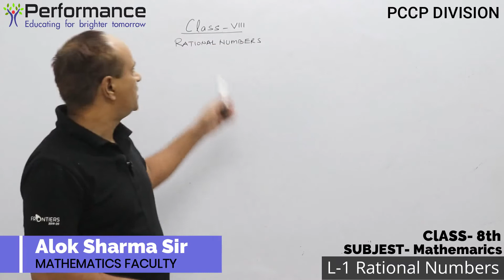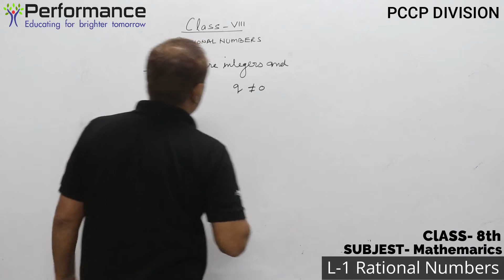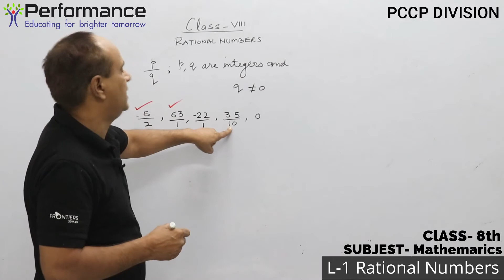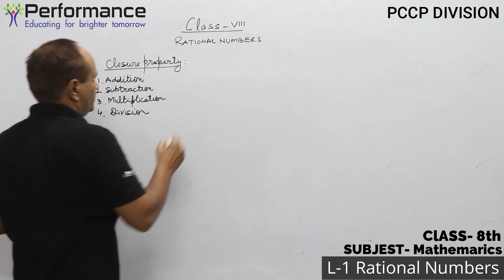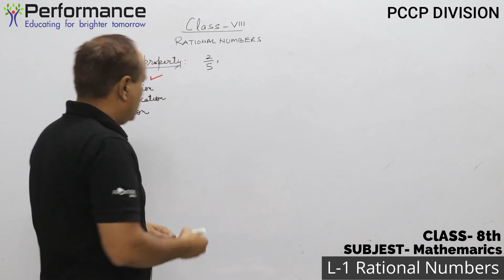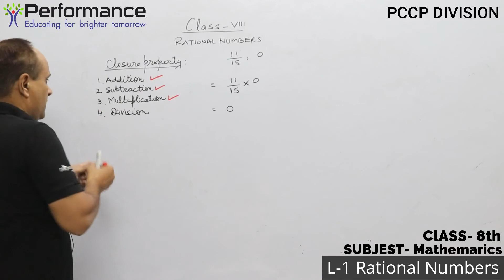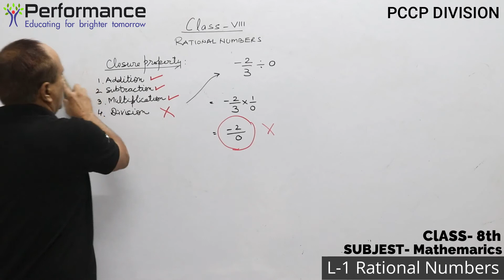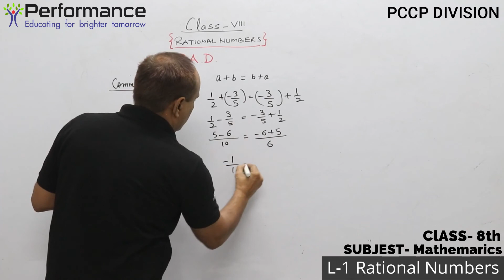Class 8th CBSE | Math | Chapter-1 | Rational Numbers (L-1) | Performance Hisar | AS Sir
Rational Numbers Class 8 Math Chapter 1 |NCERT Rational Numbers - 1| Academics Is Well On Its Away As Schools Have Completly Shifted to Online Teaching During this Quarantine Period, AS Sir Will Help You Brush Up Your Knowledge On Rational Numbers Class 8 | Class 8 Math Chapter 1, Through An Interactive Session. Hope You Will Find This Video Helpful As This Video Gives Some Very Interesting Knowledge So You Don’t Get Bored!
Ncert Grade 8 Mathematics Chapter 1 - Rational Numbers Deals With Number System, Rational Numbers, Its Properties And Applications In Detail. It Is An Important Topic That Will Help Students To Know More About Algebraic Operations And Rational Numbers In A Detailed And Simple Manner. Introduction To Rational Numbers, Properties Of Rational Numbers, Closure, Commutativity, Associativity, The Role Of Zero (0), The Role Of 1, Negative Of A Number, Reciprocal, Distributivity Of Multiplication Over Addition For Rational Numbers, Representation Of Rational Numbers On The Number Line And Rational Numbers Between Two Rational Numbers Are The Main Topics Included In This Chapter.

NCERT Solutions Class 8 Mathematics Chapter 1 Rational Numbers – Here Are All The NCERT Solutions For Class 8 Mathematics Chapter 1. This Solution Contains Questions, Answers, Images, Explanations Of The Complete Chapter 1 Of Mathematics Taught In Class 8. If You Are A Student Of Class 8 Who Is Using Ncert Textbook To Study Mathematics, Then You Must Come Across Chapter 1 Rational Numbers.

Rational Numbers Class 8 | Class 8 Math Chapter 1 |NCERT Rational Numbers - 1| Important Points To Ponder 👇

🤙Problem-Based On Rational Numbers
🤙NCERT Chapter 1 Of Class 8 Maths

The World Is Going Wild, Schools Are Closing, Stores Are Running Out, And Families Are Being Asked To Stay Home And Self-quarantine To Slow The Spread Of Coronavirus.  But What Do You Do When You Are Stuck At Home, All Day Everyday?

This Video Rational Numbers Class 8 | Class 8 Math Chapter 1 |NCERT Rational Numbers - 1| this session Will Turn Your Bore-an-tine Into A Fun And Informative Time That Will Boost Your Knowledge In This Academic Year.

I Hope You Guys Enjoyed This Video on Rational Numbers Class 8 | Class 8 Math Chapter 1 |NCERT Rational Numbers - 1 we Hope To See You In The Next One, Stay Tuned For More Quality Content And If You Have Not Yet Subscribed

Several students and parents who had experienced the shortcomings of the traditional learning system, choose online learning as an option only to realize its effectiveness in delivering quality education.

DSS-217, Old Court complex, Hisar